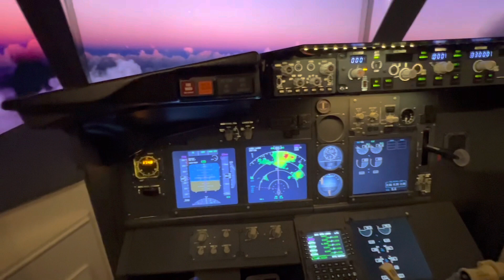MSFS : over Italy at dusk